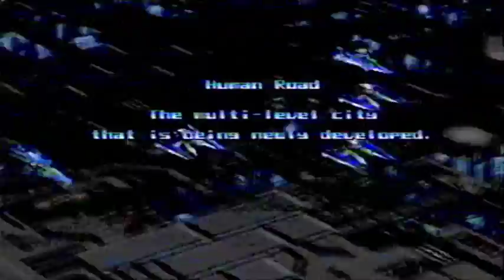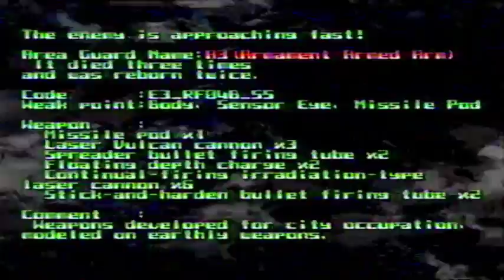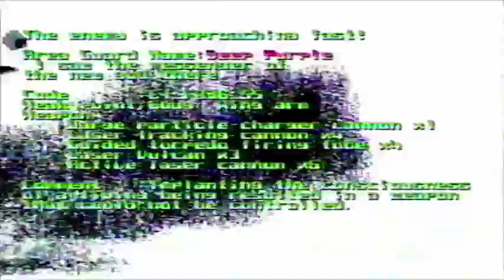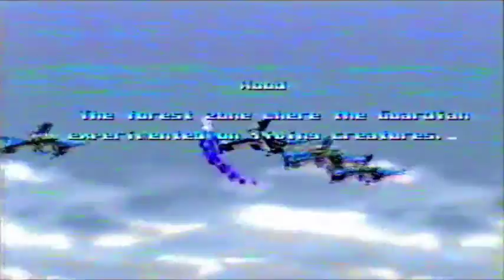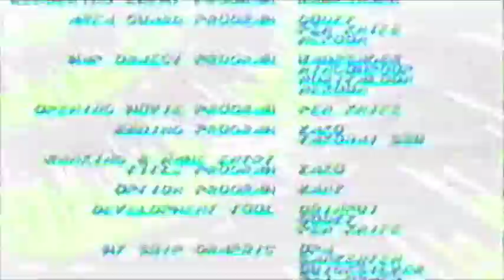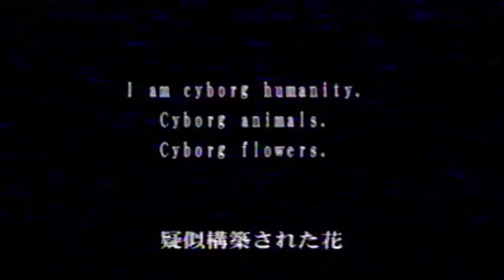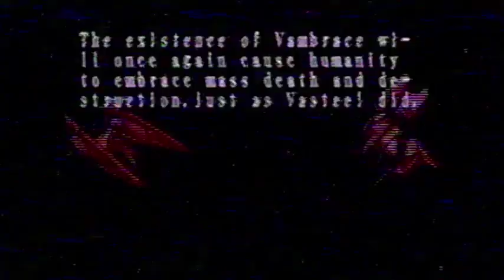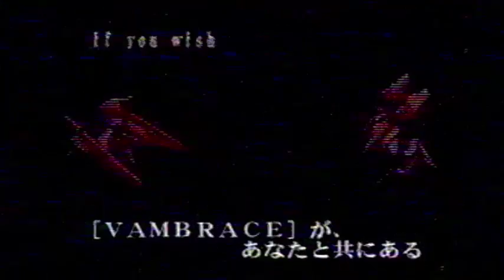[Superplay] Thunder Force V: Perfect System [PS1]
5ème épisode de cette grande saga de Shoot'em Up, mon opus favoris de la saga qui apporte beaucoup de bonnes choses !